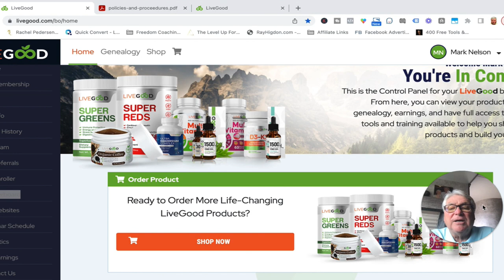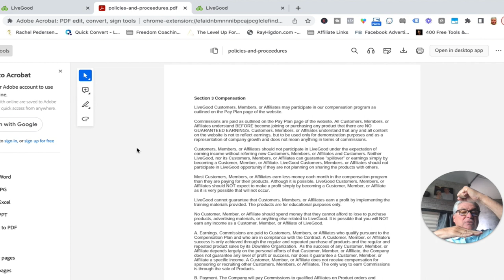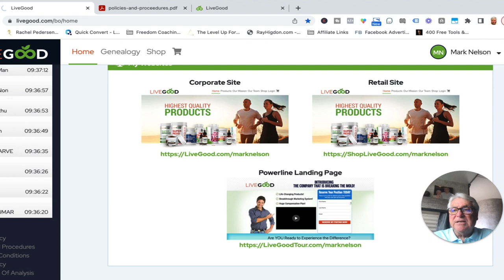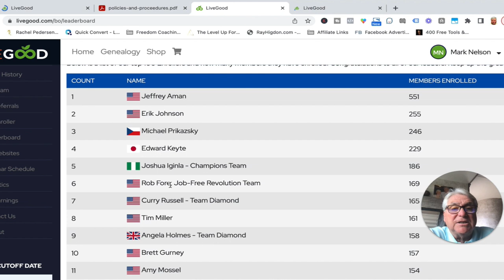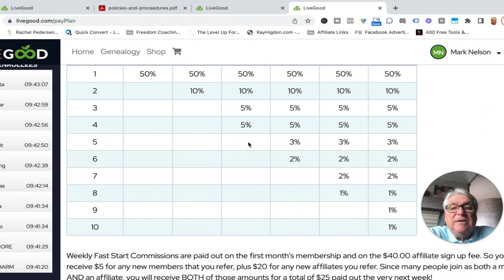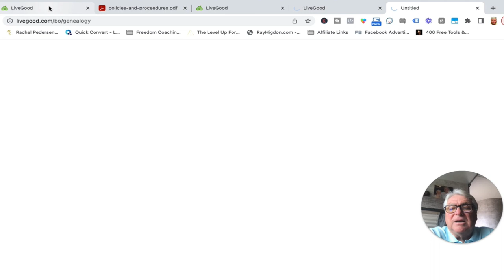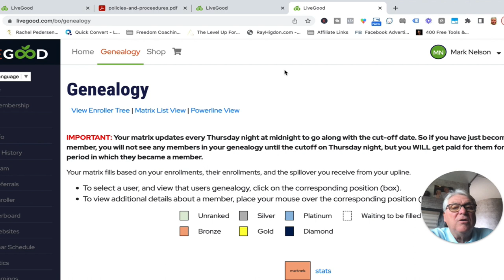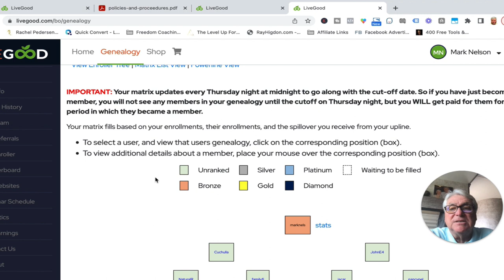LiveGood A Pyramid! LiveGood A Scam! Watch This Before You Join